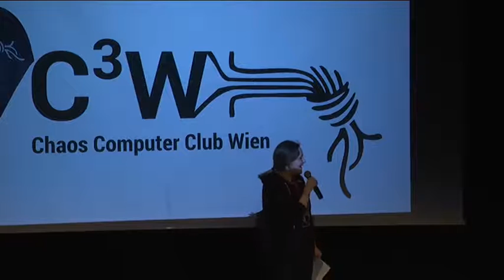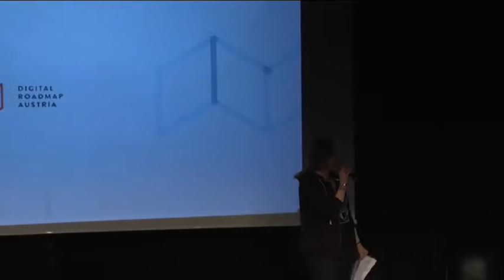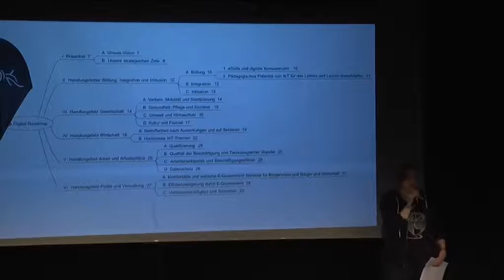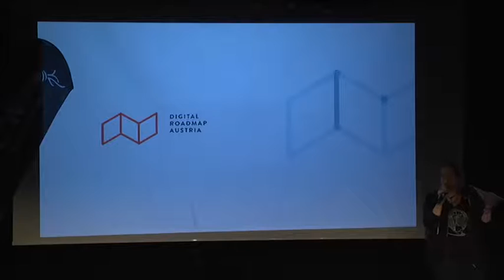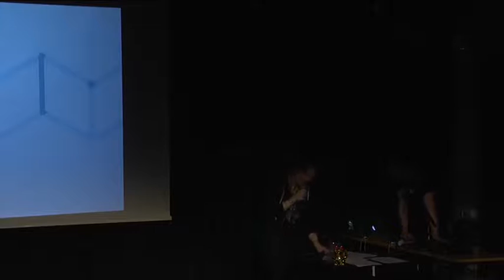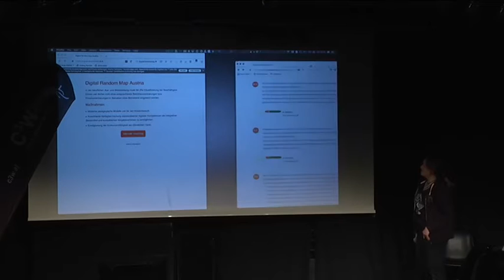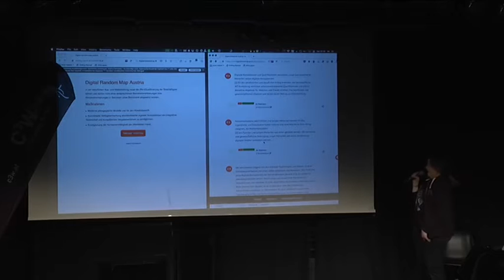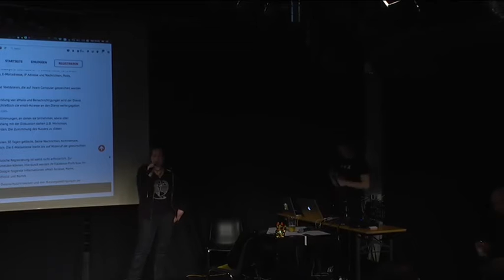leyrer, MacLemon: CCC Wien Feier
Der Chaos Computer Club Wien (aka. c3w vormals cngw) stellt sich neu auf. Wir würden uns gerne kurz vorstellen, etwaige Fragen beantworten und im Anschluß mit Euch darauf anstoßen.

leyrer, MacLemon